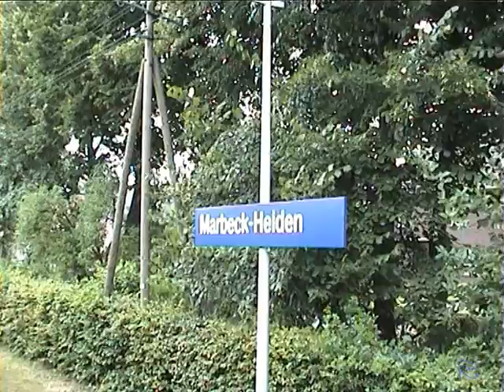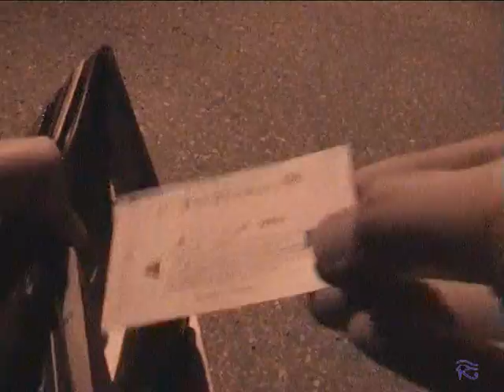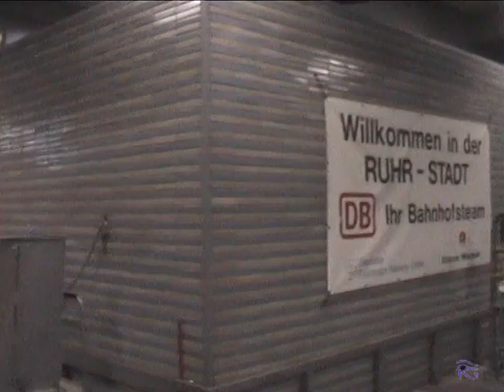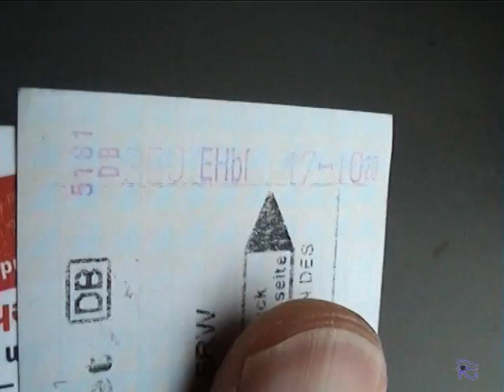Diesellokomotive Baureihe 218 - im DB n-Wagen zwischen Borken und Essen 2003-2005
Hier präsentiere ich nun wieder einen schönen Zusammenschnitt über die Baureihe 218. Diese nicht immer gezielt angefertigten Aufnahmen entstanden im Zeitraum 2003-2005 in Borken/Westf. und Essen/Ruhr.

Es beginnt am 6. Juli 2003. Die Anreise zur Hesptertalbahn in Essen am Baldeneysee fand natürlich stilgerecht mit dem Zug statt. Zu sehen sind An- und Abreise. Während der Fahrt stellte sich dann heraus, dass wir mit 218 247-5 in Sandwichtraktion gefahren sind, da der Steuerwagen defekt war.

Kurz vor meinem Umzug nach Österreich pendele ich die Strecke mit der Bahn. Die Fahrt geht jeweils von Borken mit dem RE 14 „Der Borkener“ auf der KBS 423 nach Essen und weiter mit CitiyNightLine nach Linz und umgekehrt. Klar, dass hier die eine oder andere Aufnahme entstand. Zu sehen sind hier die 218er mit den n-Wagen.
Eine Fahrt beginnt um 17:25 ab Borken Bf, so zB. am 3. Dezember 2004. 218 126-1 war im Einsatz. Oder am 14. Januar 2005 eine Stunde vorher, um 16:25. Heute war 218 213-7 am Zug.

Umgekehrt nach der Ankunft mit dem CityNightLine ging es dann mit dem RE 14 zurück nach Borken. Wie an diesem 17. Januar 2005 - auf dieser Rückfahrt waren noch mal einige Schätzchen wie weitere 218er oder ET 420er zu erblicken. Nass trüb war es an dem Tage, und die Camera gab mir dann nach Dorsten bekannt, dass auch der letzte Akku leer ist und eine meiner letzten Aufnahmen mit DB-Thematik ohne schicken Endschwenk auskommen muß ;o)

Viele Aufnahmen wurden in den zum Einsatz kommenden n-Wagen angefertigt, was Die Clips wiederum auch für die Liebhaber der modernisierten Silberlinge in Mintgrün und Verkehrsrot interessant macht.